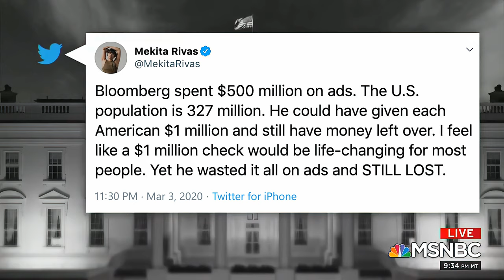MSNBC Illustrates Why You Should Fact-Check [VE9 Clip]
MSNBC anchor Brian Williams and The New York Times editorial board member Mara Gay apparently need a lesson in fact-checking. This error occurred during the 2020 Democratic primary. In this MSNBC clip they talk about the then-candidate Michael Bloomberg.

It took a lot of effort for me to upscale this to 4k. I hope it was worth it. This 4k version is actually a clip from Vlog Episode 9, "Straw Men and Irrationality," which you can

For journalists: at least check the math with a calculator when it's this easy to do so.